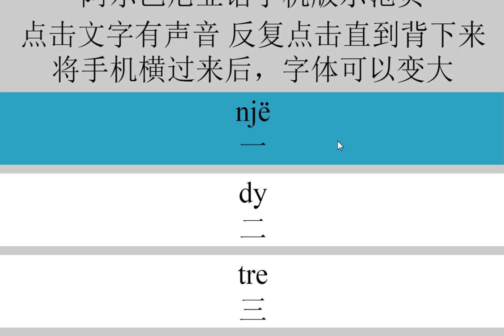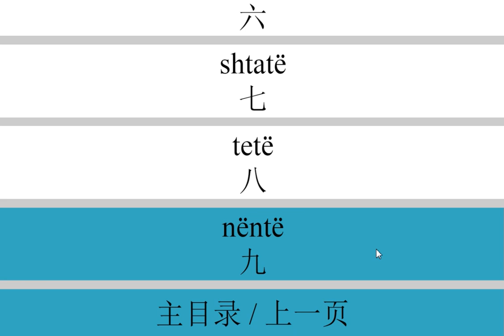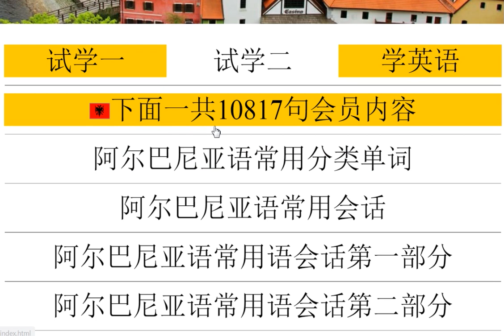出国后不会阿尔巴尼亚语快来学吧 很简单的阿尔巴尼亚语口语学习方法